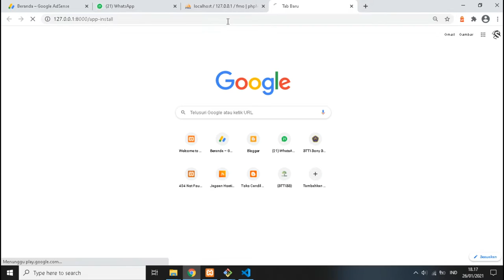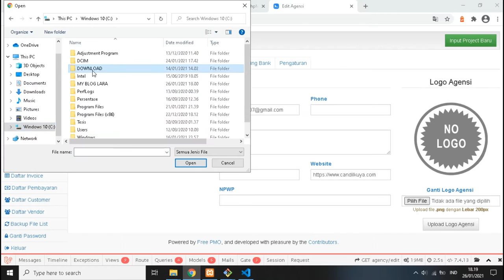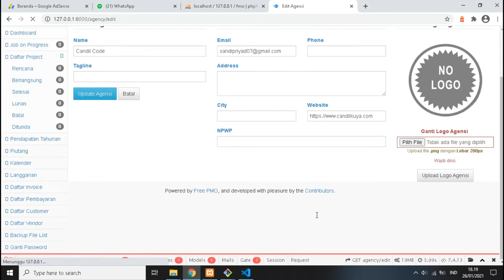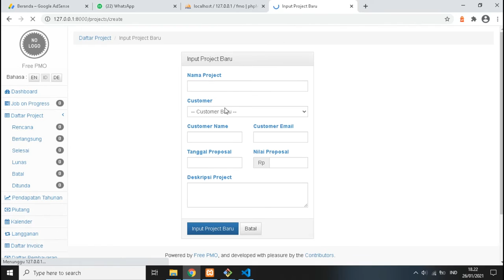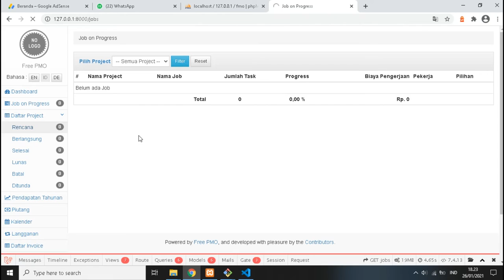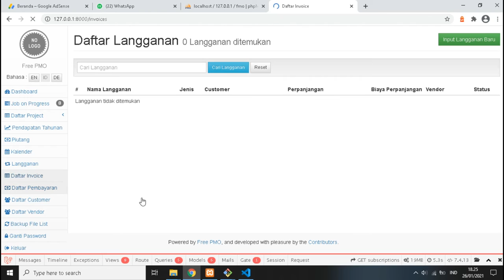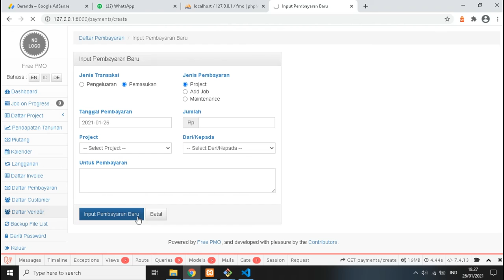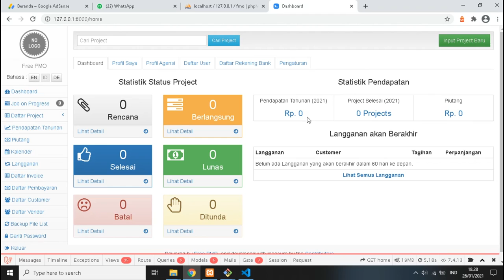Project Management Office PMO || Laravel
Follow Lalu DM.